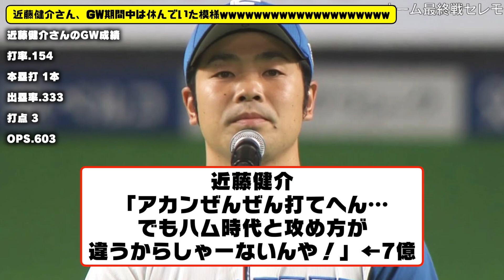近藤健介さん、無双状態だったGWは休んでいた模様wwwwwwwwwwwwwwwww【なんJ なんG野球反応】【2ch 5ch】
・有名な試合やシーンの解説：特定の試合やシーンに焦点を当て、解説や背景情報を提供する動画。

・なんJやなんG掲示板の面白いスレッドや書き込みのまとめ：掲示板のユーザーによる面白いコメントや議論をピックアップし、動画で紹介する形式。

・選手やチームの特集：野球選手やチームにスポットを当て、その経歴や活躍を紹介する動画。

1人で動画制作を行っているのですが、擬似的に多人数が会話するような動画形式にすることで、動画の内容が単調になることを防いでいます。

◆この動画は誹謗中傷を目的として、制作しておりません。 何かございましたらコメント欄にてお知らせいただければ迅速に対処、又は、削除致します。